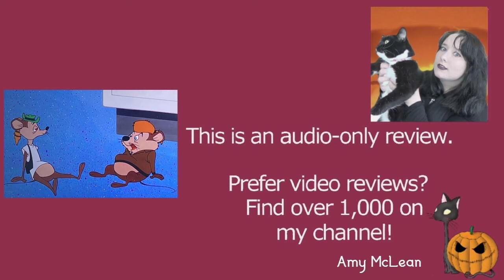Mice Follies 1960 Warner Bros Looney Tunes Cartoon Short Film | Review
MY BOOKS What's your review of the 1960 Warner Bros Looney Tunes animated cartoon short film Mice Follies? It's directed by Robert McKimson, and stars Daws Butler and June Foray. [OPEN FOR LINKS AND FACTS!] MiceFollies LooneyTunes DawsButler JuneForay Do you want to watch Mice Follies? Did you enjoy the full movie or just parts of it? Scroll down for more information!

Amy McLean

About Mice Follies 1960

Wondering where to watch Mice Follies? Most of the films and TV shows I review can be found on Amazon Prime, Netflix, DVD, or blu-ray.

Writer: Tedd Pierce

Cast and Characters:
Daws Butler
June Foray

Directed by Robert McKimson
Story by Tedd Pierce